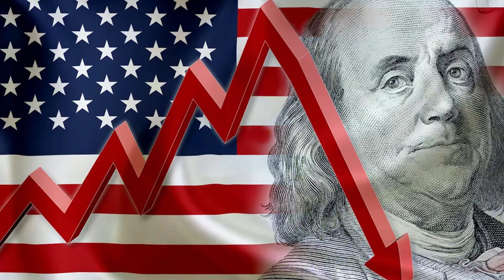Joseph Staten se va de 343i ¿Qué pasara con Halo Infinite?